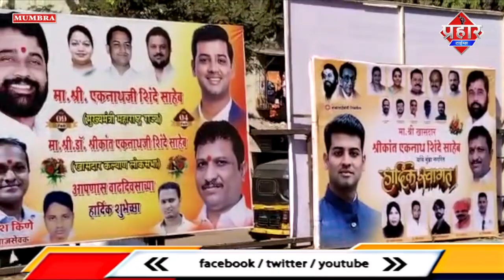𝐁𝐑𝐄𝐀𝐊𝐈𝐍𝐆 𝐍𝐄𝐖𝐒 : मुम्ब्रा में NCP के 6 से 7 नगरसेवक शिन्दे गुट में होंगे शामिल || Islamuddin Khan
𝐁𝐑𝐄𝐀𝐊𝐈𝐍𝐆 𝐍𝐄𝐖𝐒 : मुम्ब्रा के 6 से 7 नगरसेवक शिन्दे गुट में होंगे शामिल || Islamuddin Khan

मुम्ब्रा में 6 से 7 नगरसेवक बाला साहब की शिवसेना में शामिल होने वाले है NCP के पूर्व नगर सेवक मोरेश्वर कीणे ने ये जानकारी दी 12 फरवरी को NCP की 12 बजेगी ऐसा शिन्दे गुट नेता नरेश म्हस्के ने कहा था और आज 12 फरवरी को मुम्ब्रा शहर में बाला साहब की शिवसेना के खासदार श्रीकांत शिन्दे काफी एक्शन में है,बाला साहब की शिवसेना की तरफ से मुम्ब्रा के विकास के लिए बड़ा काम किया जा रहा है मुम्ब्रा में खासदार श्रीकांत शिन्दे का जोरदार स्वागत का बैनर पूरे शहर में लगाया गया है आज शाम 6 बजे मुंब्रा में श्री कांत शिन्दे की विशेष निधि से मुम्ब्रा शहर के कई कामो उद्घाटन होगा टोटल  16 कामो के लिए 5,99,00,000 की निधि से होगा,ऐसे में NCP के पूर्व नगर सेवक मोरेश्वर कीणे कहा है जल्द ही 6 से 7 नगर सेवक बाला साहब की शिवसेना में शामिल होंगे